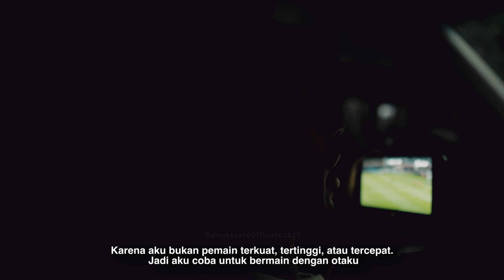My Daily Routine | Vlog #7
Vlog #4
Follow Official Instgram , Twitter and Tiktok | daisukesato11